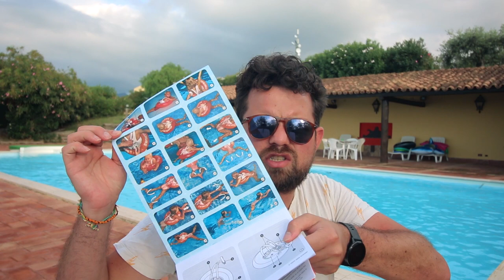Leer je baby zwemmen (een poging tot) Papa's perceptie Afl.16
Lekker 14 dagen op vakantie in een huisje in Italië met een zwembad. Een mooie gelegenheid om mijn zoon te leren zwemmen met de Swimtrainer. Althans dat dacht ik...Hij kan nu in ieder geval drijven.

Als aankomende vader heb je geen idee wat je te wachten staat. Je hoort de verhalen maar je weet gewoon niet wat je kunt verwachten.Het is het grote onbekende als je het nog nooit hebt kunnen ervaren.

In deze video's deel ik mijn ervaring als beginnend vader.Met voorbeelden en ervaringen  die je als aankomend vader nog niet hebt gehad.

Mocht je die prachtige ervaring al wel hebben dan nodig ik je van harte uit tips te delen en te reageren  op mijn video's.